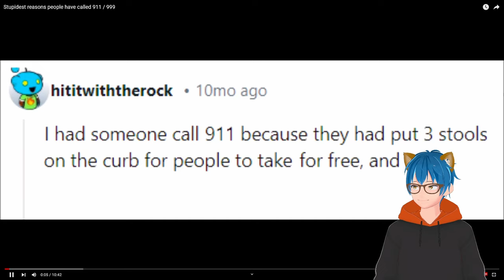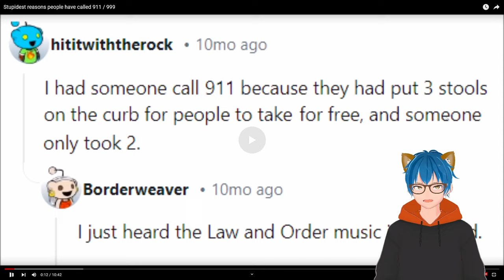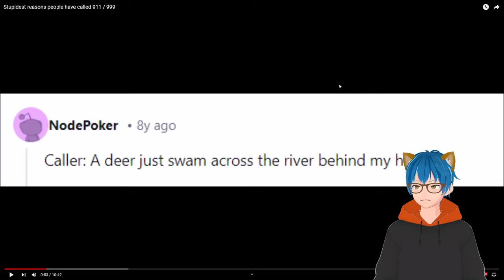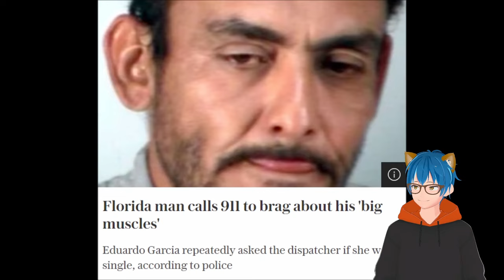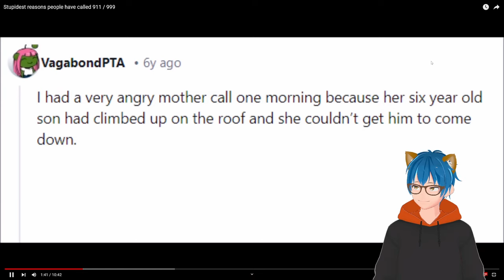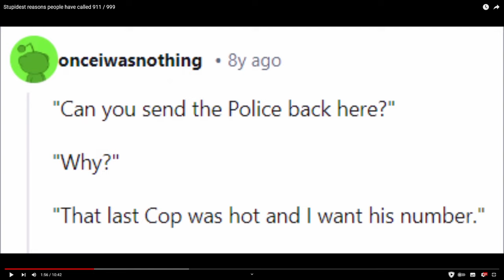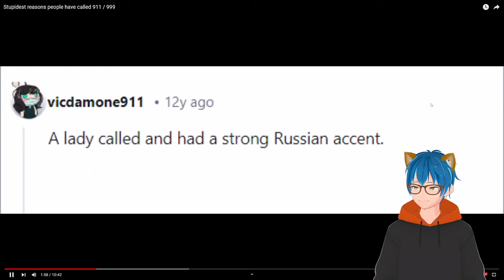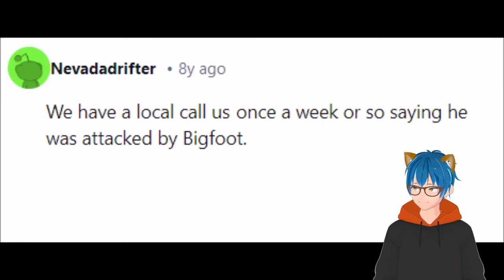No way! | Stupidest reasons people have called 911 / 999 | Matt Rose React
How can people be this stupid?